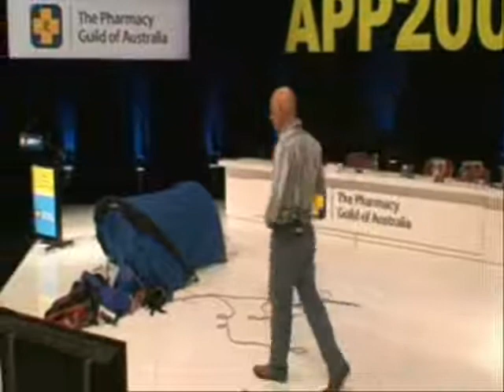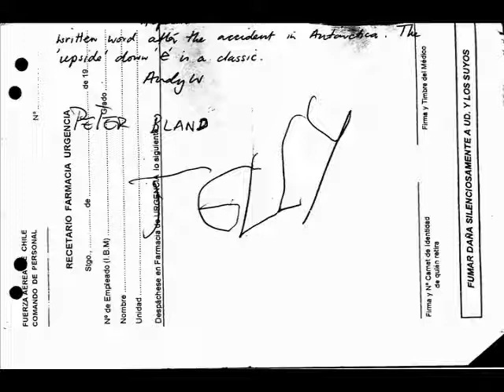part 2 of 7 Peter Bland